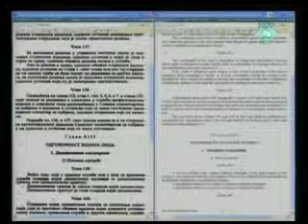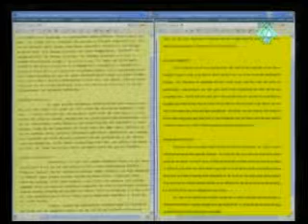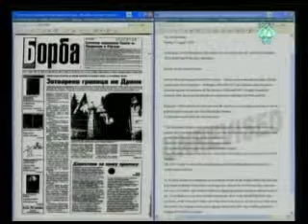Završne Reči - Momčilo Perišić (4/5.dio) - 31. mart 2011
Momčilo Perišić, Završne Reči, 28. mart - 31. mart 2011